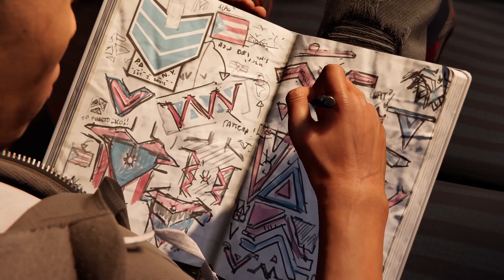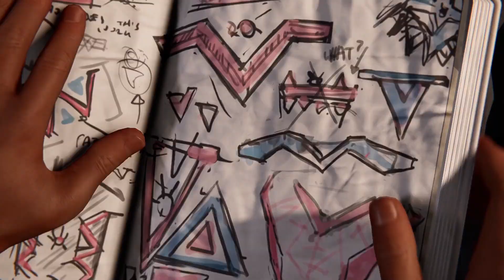Spiderman Miles Morales Part A-2